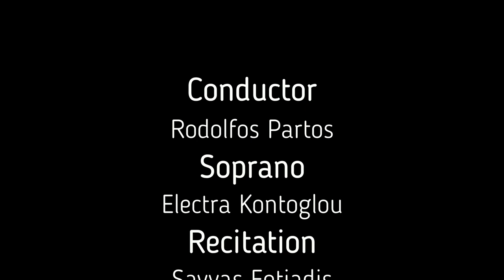thanasis tsarniliotis το παράθυρο ( the window)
Thanasis Tsarniliotis -
Το Παράθυρο for Soprano and Small Orchestra (2021)
Graduation Project

Original Music :
Thanasis Tsarniliotis

Supervising Professor :
Lina Tonia

Producer :
11 Grey Studio

Conductor :
Rodolfos Partos

Soprano :
Electra Kontoglou

Recitation :
Savvas Fotiadis

Orchestra :
Kostas Ioannidis Fl
Eirini Xaralampaki Cl
Spiros Koukas Bcl
Nikolas Platon Tpt
Konstantinos Papanikos Tbn
Thomas Karadimos Perc
Vassiliki Bekiari Vn I
Georgia Ntinopoulou Vn II
Orpheas Sarantakos Vn III
Antonios Tzivenis Va
Giorgos Tolidis Vc I
Efstratia Chaloulakou Vc II

Thessaloniki, July 2021